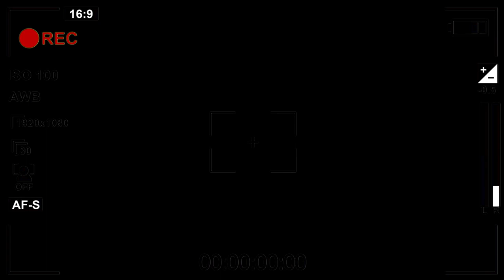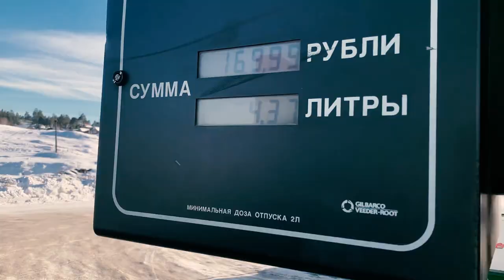Восстановил авто после сильного ДТП! Машина приобрела свой первозданный вид.